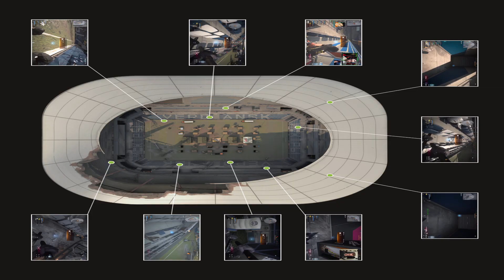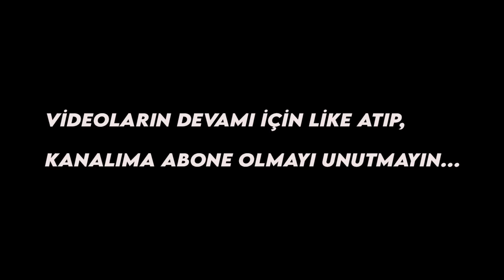FENERBAHÇE TARAFTARINI ÇILDIRTACAK HAMLE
Fenerbahçe'de Ali Koç'un hayalini kurduğu stad projesini açıklıyoruz.